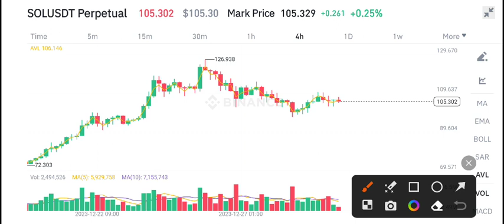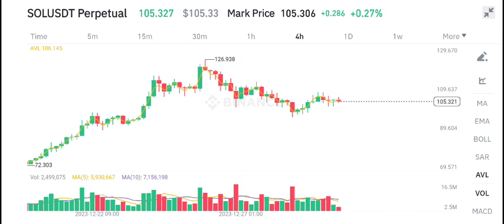Solana Price Prediction update! Solana Today News